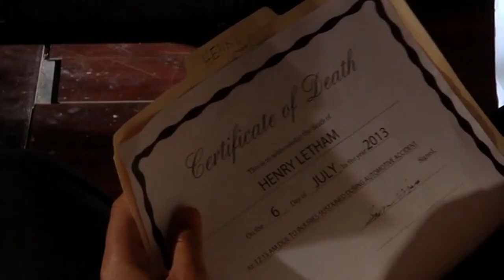LETHAM | Trailer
A 19-year old Henry Letham, fatally wounded from a car crash. He remains unconscious and unresponsive to the paramedics. However, he is able to hear everything happening around him.
'Letham' a short film that documents Henry's last moments, between life and death. Explore Henry's inner world; a world of illusions and imagination that only existed in his mind and subconscious. Its based on the world he knows and the voices he hears.

"Letham' is based on "Stay" (2005) directed by Marc Forster and written by David Benioff. Marc Forster has a sophisticated and artistic techniques as a director., which made him an inspiration to many emerging directors and artists.

Special thanks to Director Todd Stephens and the School of Visual Arts.